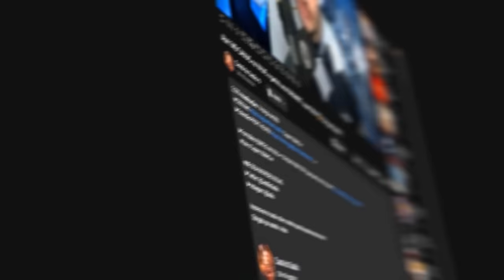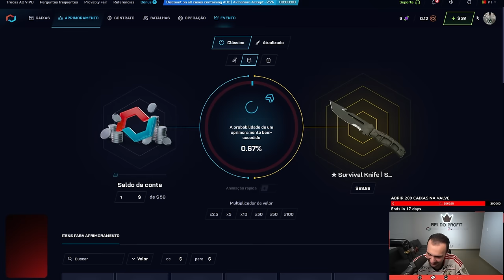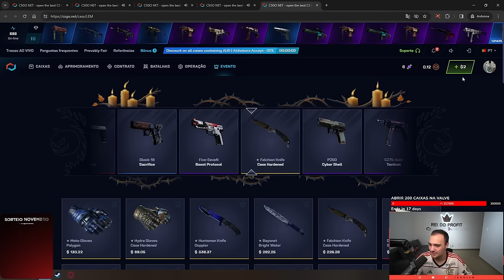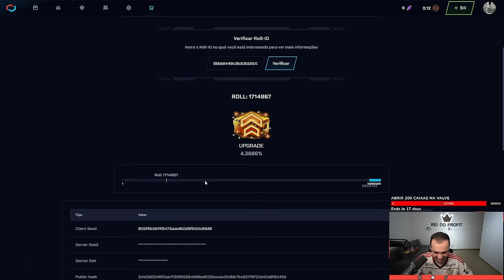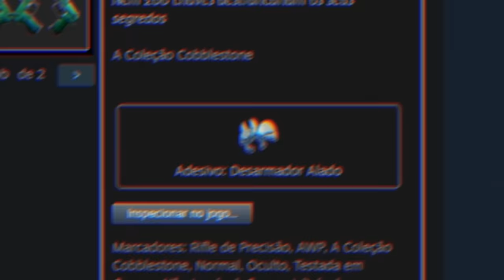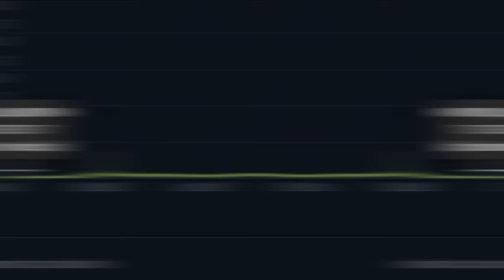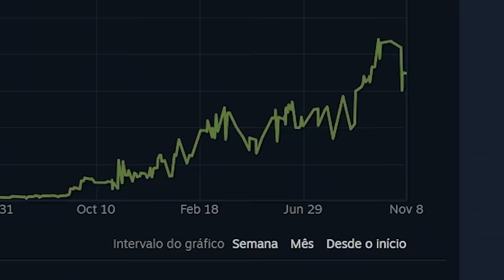INSCRITO ganhou uma DRAGON LORE de R$40.000,00 com apenas 1 TENTATIVA